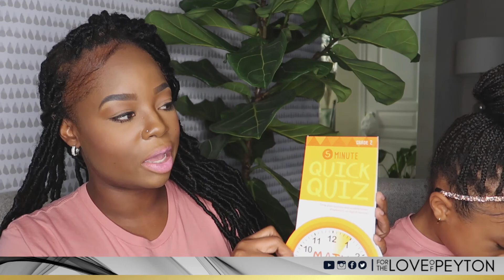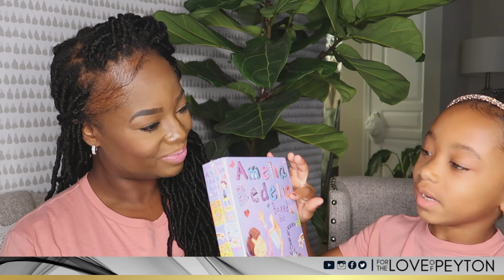Back to School Shopping Haul 2021 | For the Love of Peyton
Peyton and I are super excited for her to enter the second grade! This year, I avoided the crazy crowd and opted for the Target pickup option. Check out our video to see the items we picked up from Marshalls, TJ Maxx and see what Peyton is most looking forward to this school year!

Back to school shopping for school supplies haul for a second grader, elementary school.